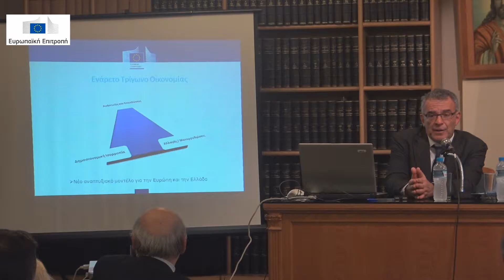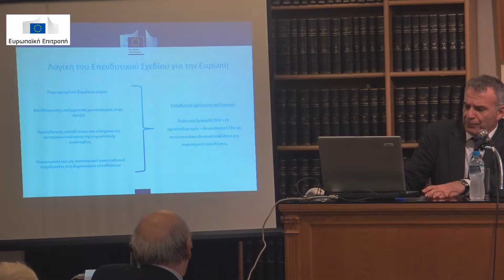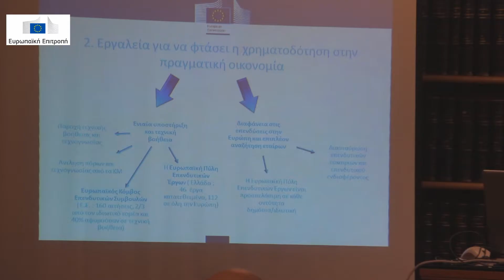EU4U - Χρηματοδοτικά εργαλεία της Ε.Ε. για Επενδύσεις και Ανάπτυξη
Ο Αναπληρωτής Επικεφαλής της Αντιπροσωπείας της Ευρωπαϊκής Επιτροπής στην Ελλάδα, κύριος Άρης Περουλάκης συμμετείχε στην ενημερωτική εκδήλωση με θέμα « Χρηματοδοτικά εργαλεία της Ε.Ε. για Επενδύσεις και Ανάπτυξη» στο Βιοτεχνικό Επιμελητήριο Πειραιά. Όπως σημείωσε: "Η Ευρωπαϊκή Ένωση έχει ήδη εγκρίνει σειρά εργαλείων για τη δανειοδότηση Μικρό-μεσαίων Επιχειρήσεων μέσω των τραπεζών ύψους €1 δις για τη χώρα μας! Το 2017 επομένως μπορεί να σηματοδοτήσει την ανάκαμψη της οικονομίας και ευκαιρίες για ανάπτυξη και θέσεις εργασίας αν συνδυαστεί με ένα συνολικό ευνοϊκό περιβάλλον για επενδύσεις."

Κύριοι ομιλητές ήταν ο Γ. Γιακουμάκης του Ευρωπαϊκού Ταμείου Επενδύσεων και ο Ν. Σέργης, εκπρόσωπος της Ειδικής Γραμματείας ΣΔΙΤ του Υπουργείου Οικονομίας και Ανάπτυξης. Χαιρετισμό απηύθυνε ο Επικεφαλής του Γραφείου του Ευρωπαϊκού Κοινοβουλίου στην Ελλάδα κύριος Λ. Αντωνακόπουλος.